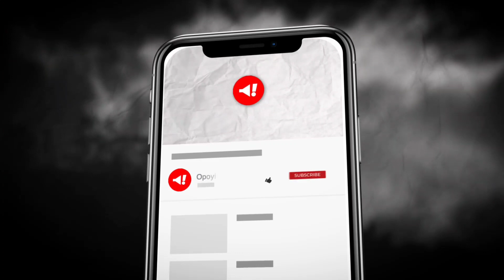BLACKPINK & NewJeans maintain steady hold top of January K-pop girl group brand reputation rankings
Hey K-pop enthusiasts, today, we're diving into the January K-pop girl group brand reputation rankings.

Hold your excitement because BLACKPINK and NewJeans are holding the fort once again.
  top five:

1. BLACKPINK
2. NewJeans
3. IVE
4. TWICE
5. LE SSERAFIM